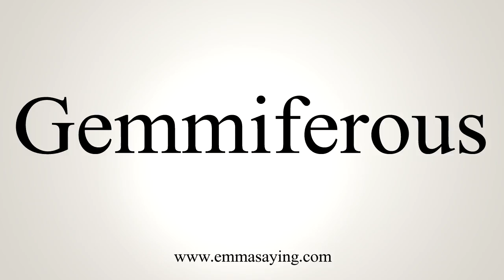How To Say Gemmiferous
Learn how to say Gemmiferous with EmmaSaying free pronunciation tutorials.